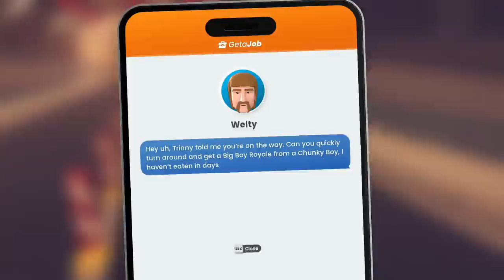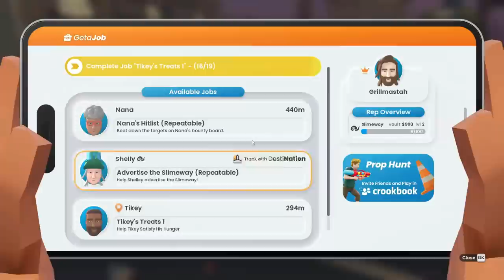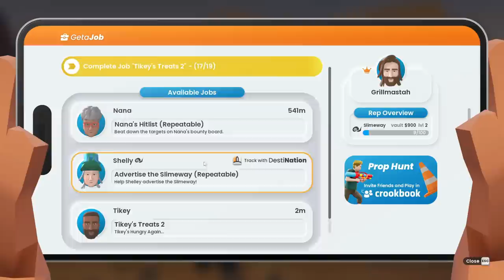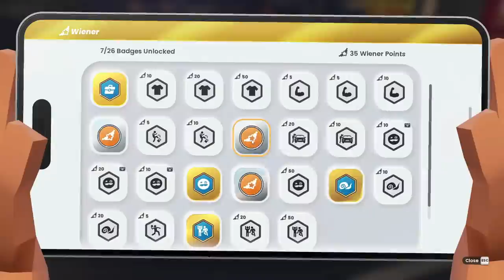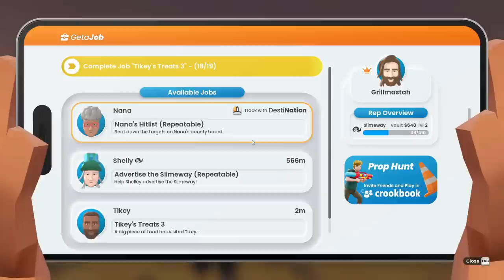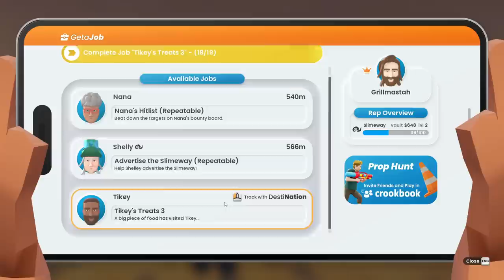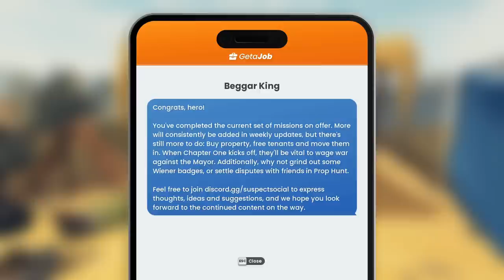Finding Strange Foods For New Friend ~ It's Only Money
The mayor of Rockhaven threw you down a hole into the Undercity. Why? Net worth too low. In this 1-4 player low-life simulation, emerge to the surface to steal from the rich, fight tycoons and reclaim the city block by block. Buy houses, businesses and whatever your materialistic heart desires!